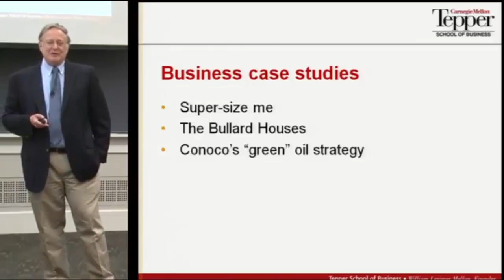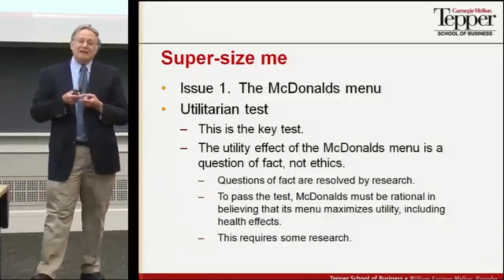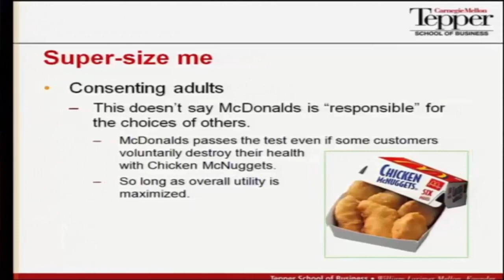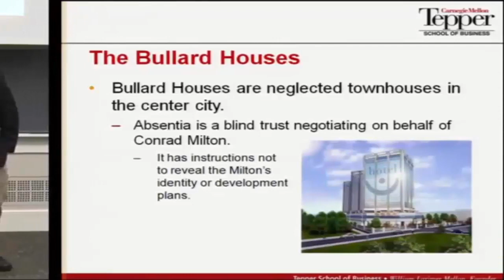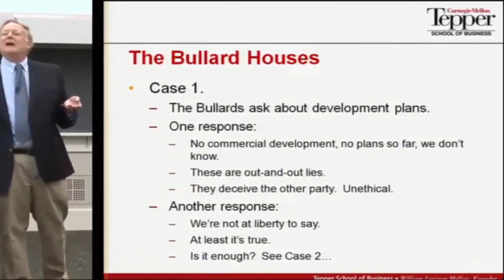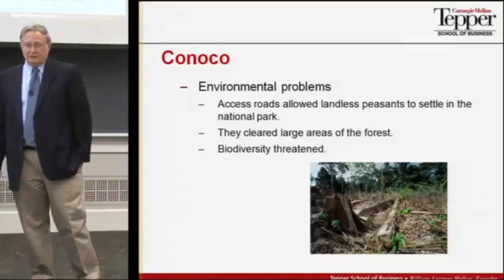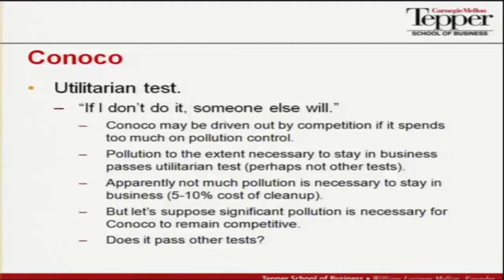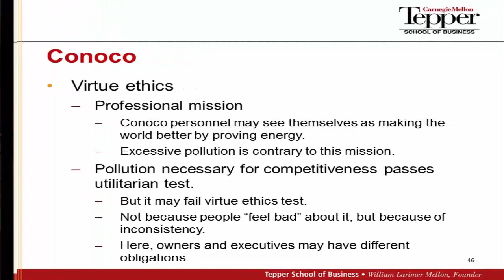Business ethics course - Session 6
John Hooker, Ph.D., T. Jerome Holleran Professor of Business Ethics and Social Responsibility; Professor of Operations Research, hosts this Business Ethics Tutorial. In this six-part series, Professor Hooker presents a framework for analyzing an ethical issue based on the idea that an ethical decision is a logical choice. This is an updated version of "Business Case Studies, Part 2" posted in 2012.